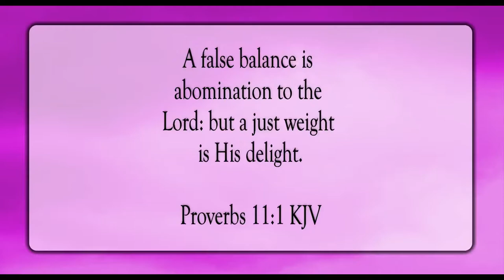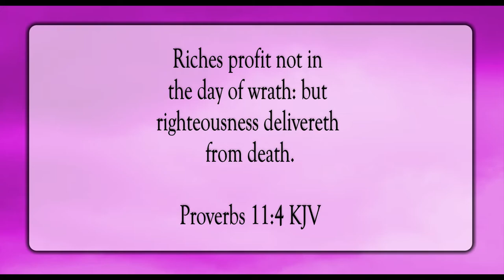Integrity Of The Upright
Scripture of the Day! Integrity of the upright!

Silky Smooth by Audio Hertz